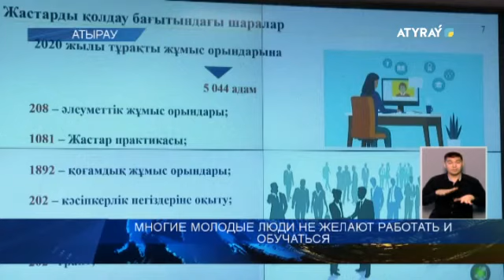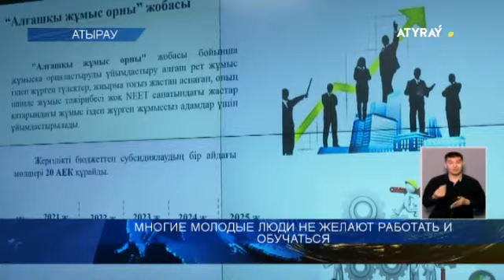Многие молодые люди не желают работать и учиться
Работа управления по вопросам молодежной политики оставляет желать лучшего. Такое мнение  высказала  заместитель главы региона Бахытгуль Хаменова на заседании совета в областном акимате. Она отметила, что необходимо сократить количество молодежи  категории "NEET" , оказывать помощь и поддержку молодым в трудоустройстве и обучении. Продолжение темы в следующем сюжете.